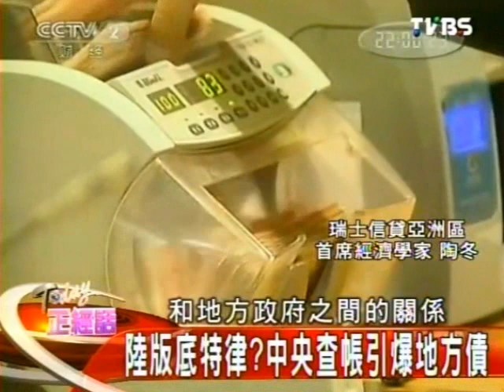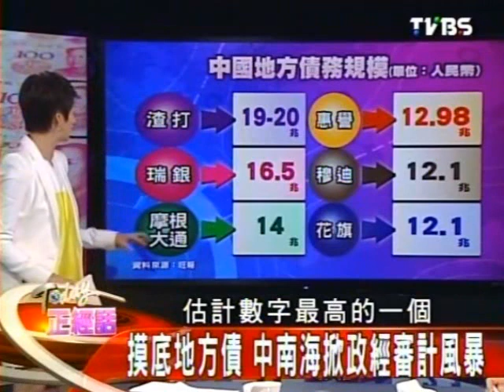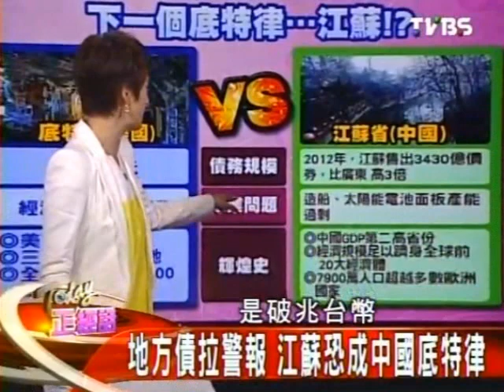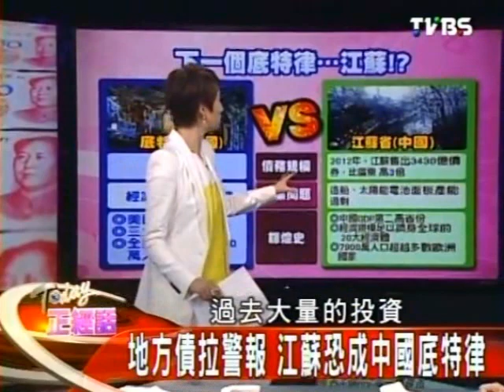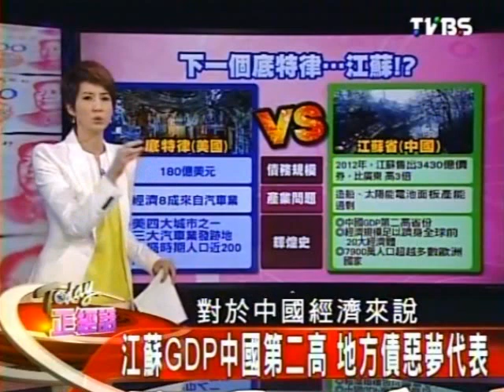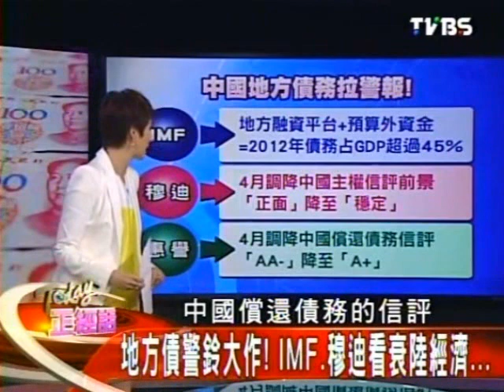Today正經話 2013-07-31